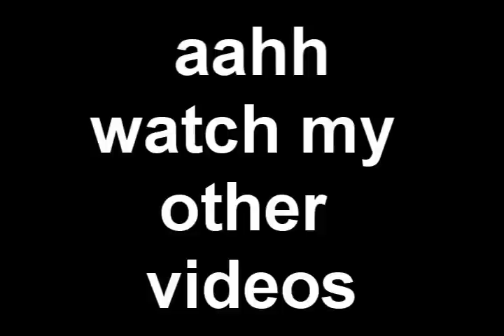Annoying bread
Sound is total bulshit
what did you want?